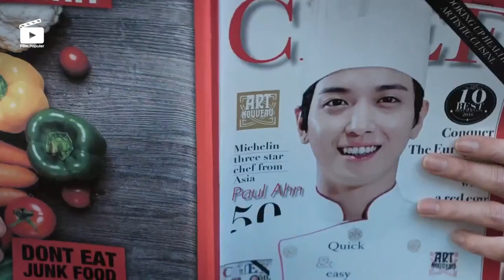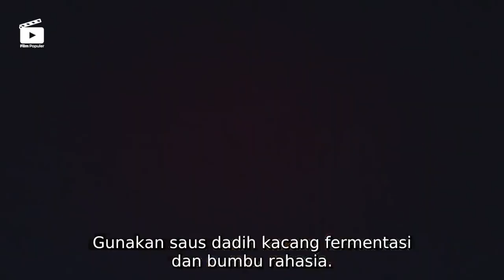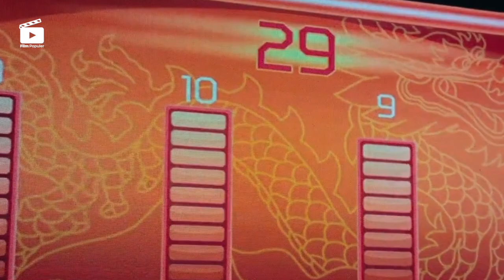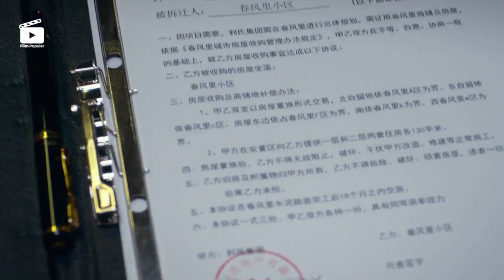IKUT KOMPETISI CUMA PAKAI RESEP KAMPUNG, TAPI BIKIN LAWAN MENANGIS I ALUR CERITA COOK UP A STORM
Master Chef Indonesia musim ke 8 udah kelar 29 Agustus kemarin. Dan yang keluar sebagai juara adalah Jesselyn Lauwreen. Cuman, lucunya. Yang dapat perhatian paling banyak, malah Lord Adi.
Yah, hasil dari suatu kompetisi emang gak bisa ditebak. Juaranya siapa, yang terkenal juga siapa. Mungkin karena pembawaan dan backstory kali yah. Netijen kan suka tuh. Cerita from zero to hero.

Film populer menyajikan informasi alur cerita film, review film, sinopsis, behind the scene dan proses pembuatan film secara lengkap